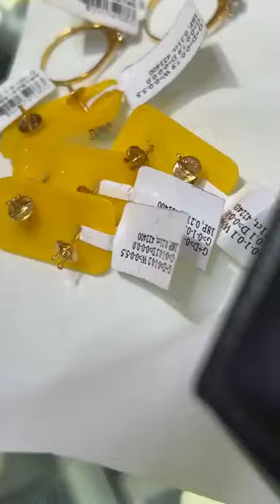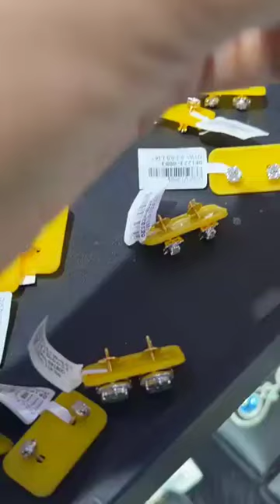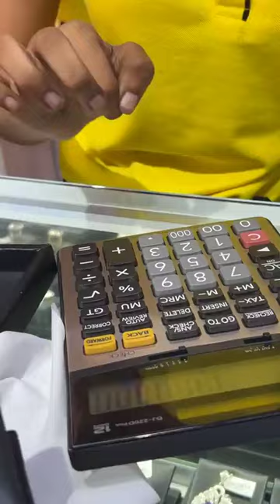စိန်ဝယ်ရင် လဲလဲရောင်းရောင်းတစ်ကျပ်မှမရှုံးတဲ့ သင်းရွှေစင်စိန်ရွှေရတနာဆိုင်